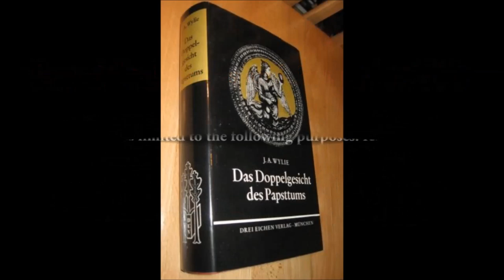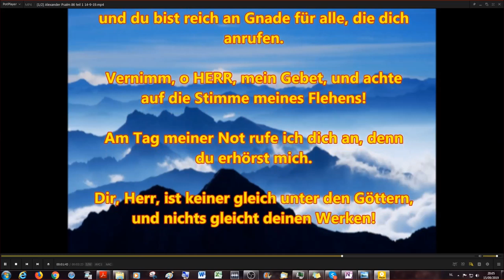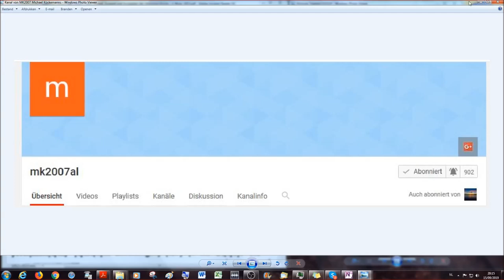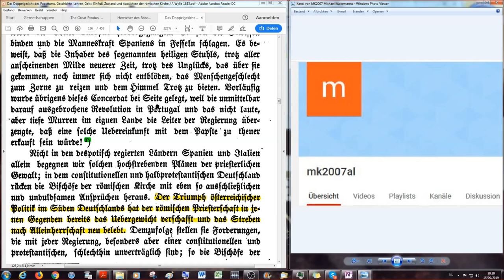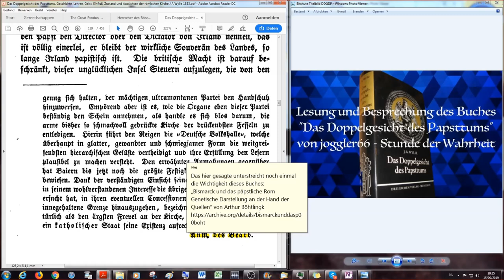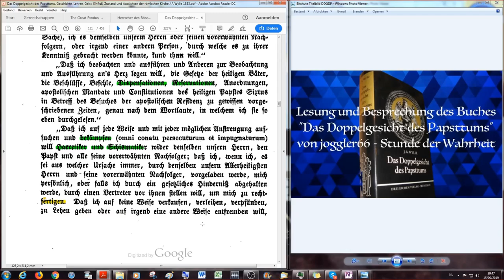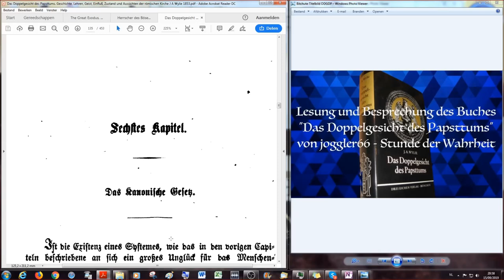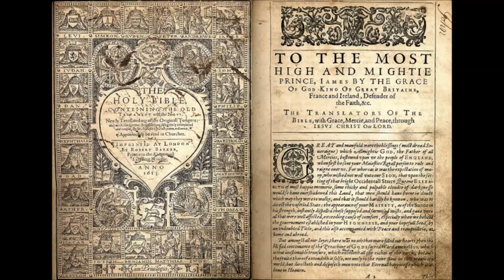Das spanische Konkordat von 1851 und Konkordate in Deutschland DDGDP # 10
Das Doppelgesicht des Papsttums. Geschichte, Lehren, Geist, Einfluß, Zustand und Aussichten der römischen Kirche, J.A.Wylie, 1853